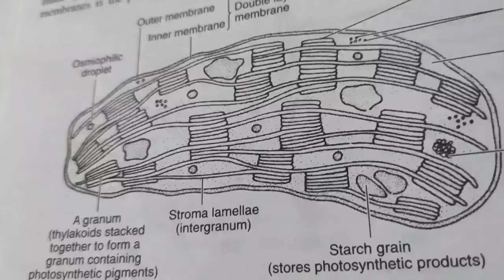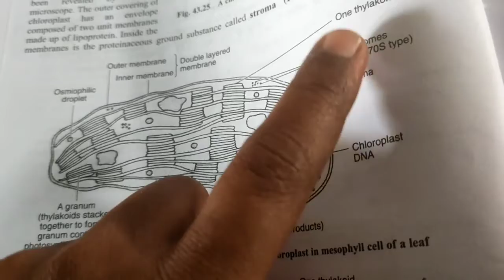Structure of chloroplast